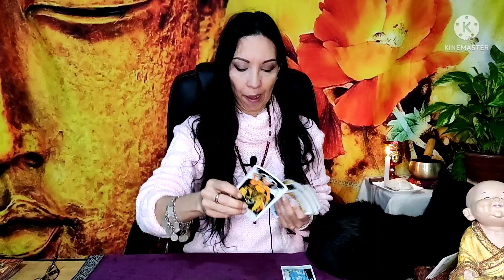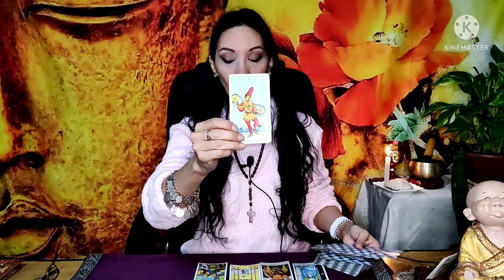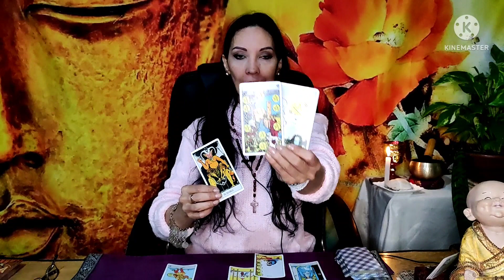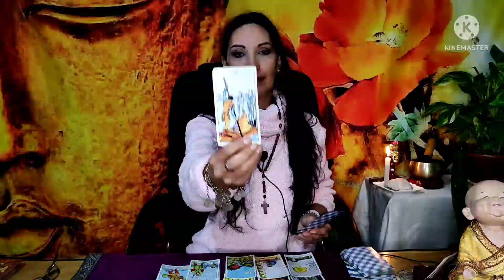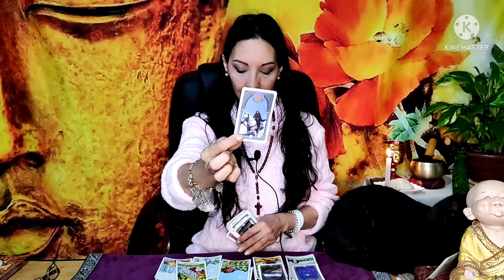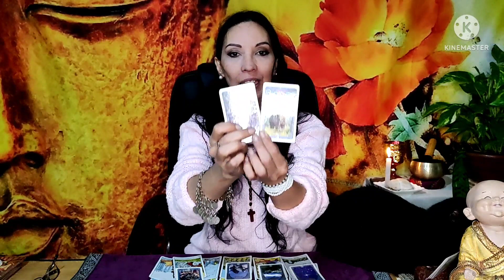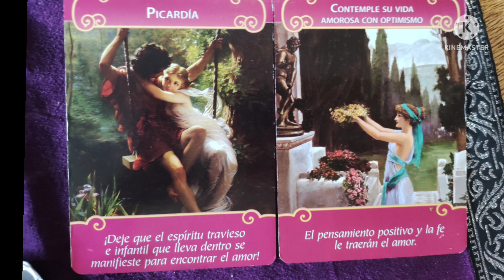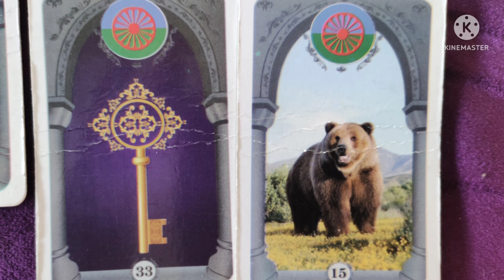😱ARIES! TE LLEGA AUDACIA Y UNA ENERGÍA SECRETA Y POSITIVA PARA AVANZAR. LECUTURA DE TAROT ATEMPORAL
SI TU PROBLEMA TIENE QUE VER CON LA MEDIUMNNIDAD, ME HABLAS POR INSTAGRAM QUE TE ORIENTO.

 POR LECTURAS PERSONALES A MI WEB o la pestaña de UNIRSE

 TE CUENTO UN POCO DE MI.
Yo nací despierta, o sea médium y desde muy pequeña fui muy diferente, prefería jugar sola con "mis amigos imaginarios" encerrada en mi habitación, tenía sueños y visiones de mi vida pasada, podía ver seres que ya no estaban en este mundo. La sociedad me confundió desde muy chica dado que, al parecer, era la única que podía sentir o ver lo que otros no, y ante las críticas y humillaciones, me escondí en el más profundo silencio. Dado que, a los 12 años cuando tuve mi primer viaje astral entendí que debía callar. A los 20 llegué al psiquiatra y cuando les conté todo lo que veía, y que no entendía por qué me pasaba, me medicaron con antipsicóticos y antidepresivos. Durante mucho tiempo mi vibración bajó y viví con ansiedad y depresión por años. He vivido en soledad, aun rodeada de personas y sin sentirme parte de este mundo. Con el transcurso de los años otra vez volvieron mis visiones de vidas pasadas y sueños premonitorios, y volví a cuestionarme, pero esta vez no me quedé tranquila hasta no encontrar la razón de lo que me pasaba. Logré entender la vida en un largo proceso de estudio y experiencias de más de 30 años, descubrí con mis propios "ojos" que los humanos VIVOS no son los únicos habitantes de este universo, descubrí que era clarividente y médium de incorporación. Que todo lo que veía no eran locuras, sino que tengo conexión con mis ancestros y que debía formar un equipo de trabajo con ellos. Les cuento que tengo mediumnidad ostensiva, que es la que incorpora un espíritu en su cuerpo, se acopla a mis chacras y trabajamos en conjunto. Tengo un equipo hermoso de espíritus a mi lado y los amo. Por terca, demoré mucho para entenderlo, así que me siento en deuda con ellos y por eso ahora trabajo tiempo completo al servicio de la espiritualidad. Me acompaña una gitana llamada Clara del Oriente que es la que me ayuda con el tarot, sin ella, solo veo figuritas coloridas encima de la mesa. Luego, tengo a mis guardianes. Ellos me defienden, así que ojito con meterse conmigo. Jajajaja! … ufff… Es broma. Soy de risa fácil. Bueno, sigamos con la seriedad, luego está Miguel, es hindú y trabaja en la sanidad, luego, mi abuelita María Joaquina, mi eré niño, la sirena… en fin… Bastantes. Suena loco, pues sí, suena loquísimo. Pero esa es la realidad. ¿Cómo llegué a saber todo esto? Largo desierto. Estuve en muchas las religiones buscando respuestas. Y les agradezco lo que cada una me ha enseñado. Pero, mi lugar hoy es la Umbanda, una religión de Brasil. Ahí es donde aprendí realmente lo que es trabajar cara a cara con la espiritualidad. Y todo cambió. También soy escritora y viajera por el mundo sola. Tratan temas como la reencarnación, las vidas pasadas, la pluralidad de mundos, los misterios del universo, el mundo de los muertos, el destino y sus caminos, los psíquicos, los médiums, los brujos o los prejuicios sociales y religiosos. Bueno, creo que ya escribí todas las palabras que me dejaba hacerlo la plataforma de YouTube. Un fuerte abrazo a tu alma. Espero ser de ayuda. Gracias.